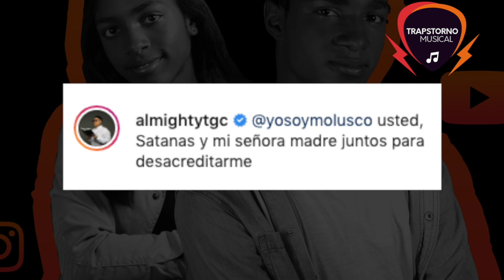ALMIGHTY responde a SU MADRE Y MOLUSCO por hablar en su contra